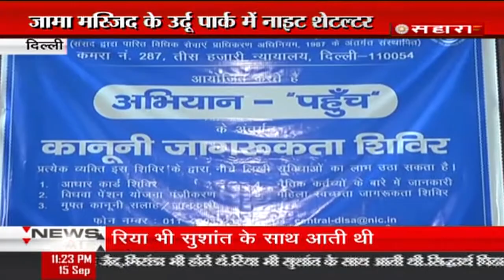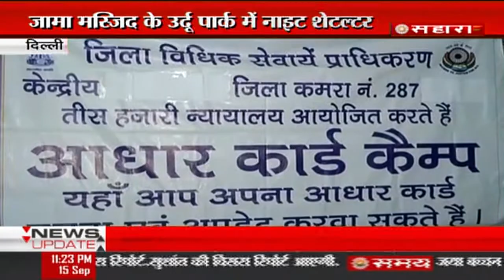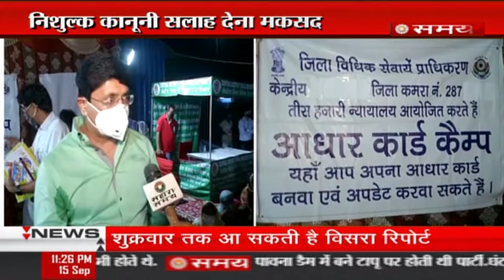दिल्ली स्टेट लीगल सर्विसेज अथॉरिटी की पहल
दिल्ली स्टेट लीगल सर्विसेज अथॉरिटी के तत्वधान में जामा मस्जिद के उर्दू पार्क में नाइट शेल्टर में रहने वाले लोगों के लिए सेंट्रल डिस्ट्रिक्ट लीगल सर्विसेज अथॉरिटी ने रात में मल्टी सर्विसेस कैंप आयोजित किया.. मंगलवार से आयोजित कैंप दो से तीन दिनों तक चलेगा इस कैंप का मकसद सेंटर हाउस में रहने वाले उन तमाम बेघरों के आधार कार्ड बन सके साथ ही उन्हें मुफ्त कानूनी मदद की जानकारी मिल सके... दिल्ली स्टेट के लीगल सर्विसेज प्राधिकरण के मेंबर सेक्रेटरी कंवलजीत अरोड़ा ने बताया कि विधिक सेवाएं प्राधिकरण का प्रमुख लक्ष्य पंक्ति में खड़े अंतिम व्यक्ति तक पहुंचना है उनके मुताबिक दिल्ली के सभी गरीब महिलाएं कानून तौर पर सभी सरकारी योजनाओं की हकदार है.. जैसे आधार कार्ड लाडली योजना और विधवा पेंशन योजना दिलवाने में मदद करेंगे और कानून की जानकारी भी देंगे